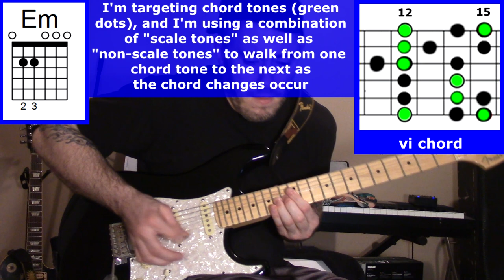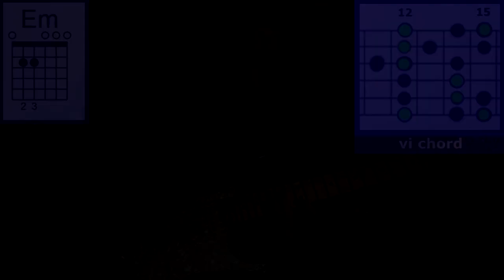Spice up your Solos by Adding Chromatic Notes!